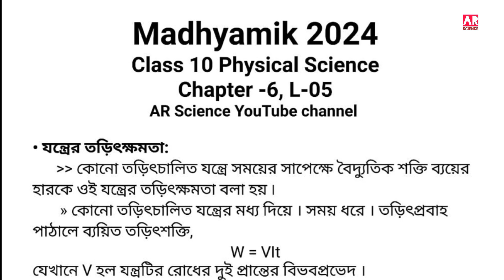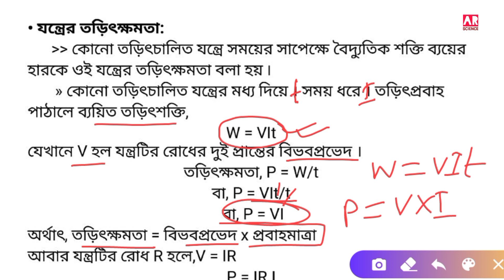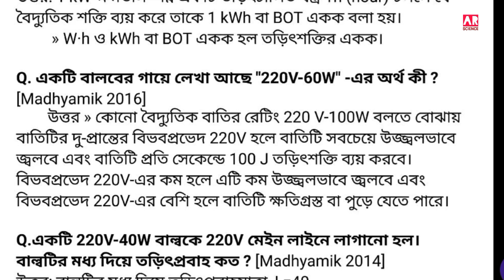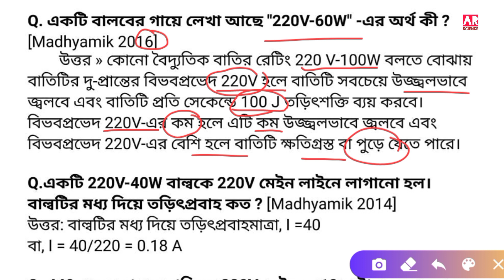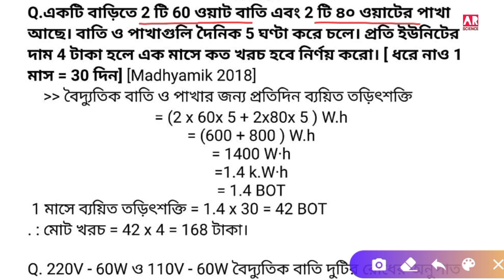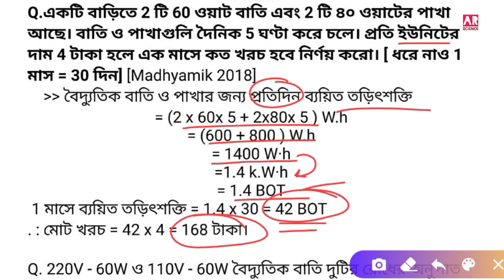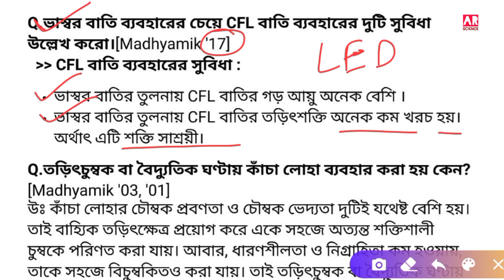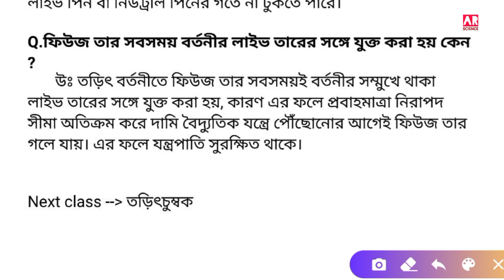Class 10 current electricity তড়িৎ ক্ষমতা,চলতড়িৎ দশম শ্রেণীর ভৌতবিজ্ঞান,L-5,Madhyamik 2024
Electric power class 10 in bengali (BOT,kWh,watt),চলতড়িৎ দশম শ্রেণীর ভৌতবিজ্ঞান,L-5,Madhyamik 2024@ARScienceAsiat

Today we are learning in this video:
Class 10 Physical Science chapter 6 current electricity, Madhyamik 2024 Physical Science Suggestion,

Your Query:
Parsad test paper 2024 physical science, Madhyamik 2024 physical science,Madhyamik Physical Science Suggestion 2024,Physical Science Suggestion 2024, 2024 Madhyamik Physical Science Suggestion,
Source:
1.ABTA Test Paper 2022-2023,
2.Chhaya Text Book
3.Ray and Martine Text Book,
4.Prantik Publication Text Book
5.Satra Test Book
Teacher: Asiat Khan
Team:AR SCIENCE Youtube channel.